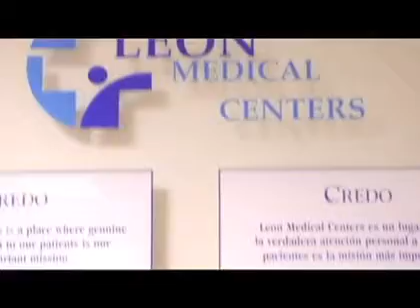Miami Today Profile - Benjamin Leon (pt3)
factories, and then sold tires and programmed computers. After climbing up the ranks in other jobs, he joined his

father to run Miami's first pre-paid medical center ClÃ­nica Cubana. In 1970, the father-son team founded ClÃ­nica

Asociacion Cubana, which grew into a multi-million dollar operation. After the entity was sold, Mr. Leon was

already formulating the vision for Leon Medical Centers, selling many of his holdings to fund this new business

venture. More than a decade later, the risk has paid off as the company has grown into a leading health care

provider for Medicare recipients with more than 33,000 enrolled. With two new centers recently opening its doors,

for a total of seven top-notch medical facilities, the focus now is on continuing to provide cost-efficient,

quality care despite the potential cuts HMOs face under the proposed health care reform. The family-run health care

group is also rolling out an electronic medical record system in 2010 that can provide instant access to a

patient's medical history anywhere in the world.

Mr. Leon shared the company's origins, operations and plans in an interview with Miami Today reporter Yudislaidy Fernandez at its Kendall headquarters.